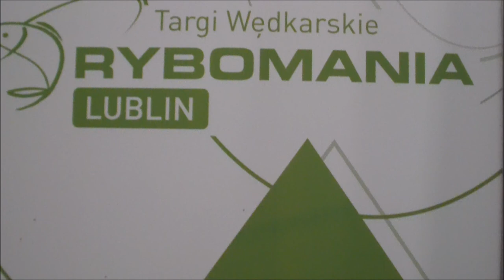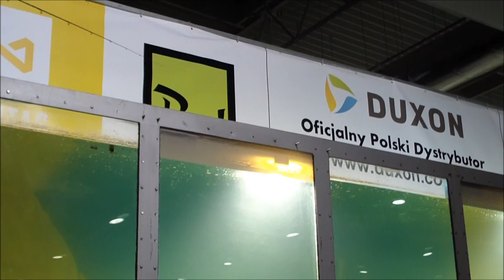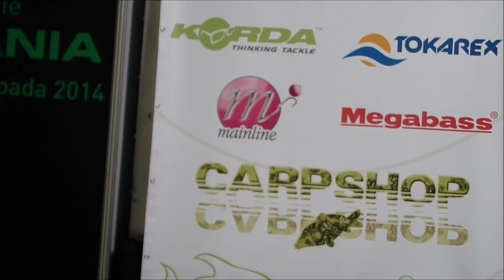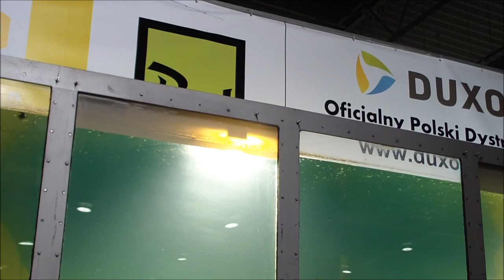Rybomania Lublin 2014 - pokaz sztuki łowienia - Radosław Witólski (Daiwa-Cormoran)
W Lublinie w dniach 29-30 listopada 2014 r. odbyły się Targi Wędkarskie Rybomania 2014 w hali targowej Targi Lublin. Wystawcy przedstawili swoje oferty dla pasjonatów wędkarstwa od haczyków, przez wędki, po łodzie.  To był raj dla wędkarzy. Można było również obejrzeć pokazy sztuki łowienia, którą prezentowali mistrzowie wędkarstwa. Największą atrakcją targów odbywających się w Lublinie po raz pierwszy, było wielkie akwarium o pojemności 23 tys. litrów. Lista wystawców:
 As Pro Media – Świat Karpia,
Atana Yachts,
ArtFish, Baitbox.pl (Carp’R’Us , Solar Tackle, Sonik Sports, Reuben Heaton, JRC, Gulp Carp, Kryston, Diem),
Baits.pl (Taska, Ultima, Free Spirit, Richworth, Cygnet, EAP)
Balsax
Bandit Carp
Carp’R’Us (stoisko sklepu Baitbox.pl)
Cormoran
Crazy Carp (Imperial Baits)
DAIWA
DAM (stoisko Centrum Wędkarskiego Rybka)
Delta Baits
Dragon (stoisko Centrum Wędkarskiego Rybka)
Dream Point Sp. Z o.o.
Duxon (Navitas, Century, Fortis)
e-Pontony
Elektrostatyk (stoisko Centrum Wędkarskiego Rybka)
A.P.H. "Elia" Emilia Wierzba
e-Pirania
FENWICK (stoisko Centrum Wędkarskiego Rybka)
Feelfree Kayak Fishing
Fly House
Free Spirit (stoisko firmy Baits.pl)
Gustus
Gunki
GARMIN
Gold Carp Baits
Gozdawa (Preston Innovations)
GRAFF (stoisko Centrum Wędkarskiego Rybka)
Grzegorz Ujma „Handel Artykułami Przemysłowymi”
Haczyk Lublin (Prologic, Nash Tackle, Daiwa, Cormoran, Warmuz Baits, Korda, Carp'R'Us, Starbaits)
Harjus S.C.
Jet Fish
KanoKajaki
Karp Max
Kawalec „Pracownia Wędkarska”
Korda (Guru, Mainline, Delkim)
Kryston (stoisko sklepu Baitbox.pl)
Lowrance (stoisko Centrum Wędkarskiego Rybka)
MC Karp
Mega Bass
Monster Fishing
Nash Tackle
NIWA (Colmic, Mivardi)
North Rods
PANGA
PENN (stoisko Centrum Wędkarskiego Rybka)
Phoenix Fishing
Piscari
Plani – Yacht
Pleciona
PZW Okręg Lublin
Rockworld - Sklep dla Karpiarzy (Korda, Fox, Gardner, ESP, Nash Tackle, Solar Tackle, Delkim, Korda Kiana GOO, CC Moore, Rod Hutchinson, Karel Mikl, Starbaits, Mainline)
RYBKA Centrum Wędkarskie (DAM, Daiwa, Dragon, Elektrostatyk, Fenwick, GRAFF, PENN, Shimano. Lowrance,)
Sensas Polska
Shimano (stoisko Centrum Wędkarskiego Rybka)
SOLAR (stoisko sklepu Baitbox.pl)
SOLAR-SKY PRODUCENT ŁODZI WĘDKARSKICH
SONIK (stoisko sklepu Baitbox.pl)
Salar.pl
Sport-Fishing.pl (Tubertini)
Starbaits
Stuka Łowienia
Summania
TASKA (stoisko firmy Baits.pl)
Tokarex
Topama
Viking producent łodzi aluminiowych
Warmuz (stoisko sklepu Haczyk)
Wedkuje.pl
Wędkarska Brać
Wiadomości Wędkarskie
York
Zhibo